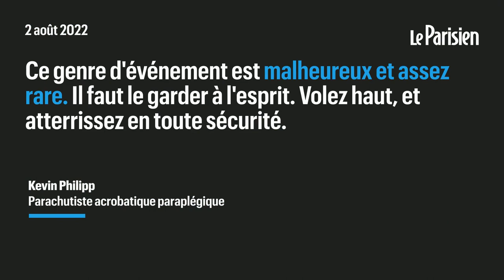Un parachutiste paraplégique frôle la mort après s’être emmêlé dans son parachute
Kevin Philipp, un athlète paraplégique de voltige acrobatique s’est emmêlé dans son parachute alors qu’il tentait une figure en Espagne, le 27 juillet dernier. Il s’en est sorti indemne après avoir réussi à déployer son parachute de secours seulement quelques secondes avant de toucher le sol.